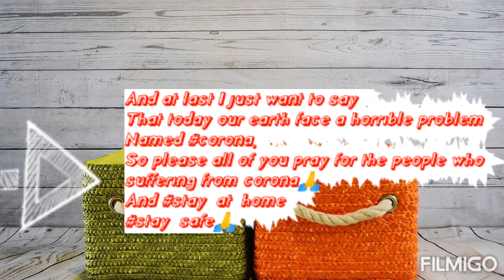Customised back cover for your phone (time pass in lock down period )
In this video I customised back cover for my phone. I think friends you injoied this video, and you will get some ideas for customised back cover for your phone.
And at last I would like to say that today our world faced a horrible situation caused by COVID-19 or Corona virus.
In India we are also suffering from this virus, for preventing this our government order for locked down every area of our country.
So friends please stay_at_home and stay_safe
And in that lock down period friends you do your additional activities like Gardening, Drawing, Singing and any others.
And also injoy my videos.